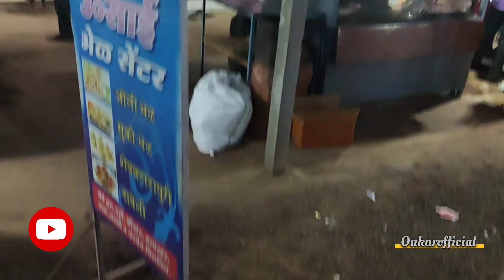Artist struggle l musicians life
कलाकार होणं सोप्प नसत
एखाद्या ऑफिस मध्ये बसून ८ तास काम करणं दिलेले काम वेळेत पूर्ण करणं एक वेळ सोप्प आहे. कारण तिथे महिन्याचा मोबदला हा ठरलेला असतो पण कलाकारच पोट जेव्हा त्याच कलेवर अवलंबून असत तेव्हा त्याला त्याचा परिस्थिती आणि वेळ काळ बघून आयुष्यात संघर्ष करावा लागतो.

मी सुद्धा यां कलेमधून च वरती आलेलो आहे.
मी जरी job करत असलो तरी कला सोडून देण मला जमलं नाही, कारण त्या शिवाय राहूच शकत नाही मी.
कला सादर करून मिळालेल्या पैशा पेक्षा मला ती सादर करताना जशी हवी तशी साजेशी सादर झाली तर जो आनंद मिळतो त्यातच माझं समाधान असत.
पैसा काय आज नाही उद्या आहे पण दिलेला शब्द आणि प्रामाणिक पणा याला कला क्षेत्रात मान आहे.

धन्यवाद ❣️